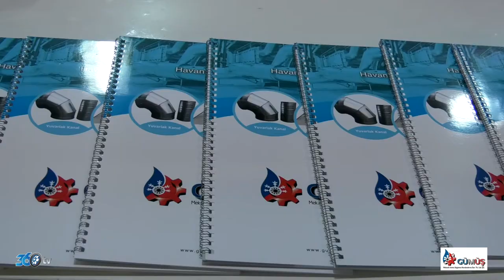Gümüş - Sodex 2018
Gümüş firması için Sodex fuarında hazırlamış olduğumuz fuar tanıtım filmi